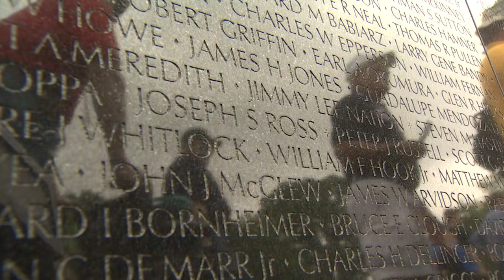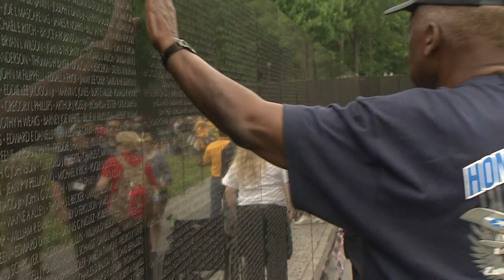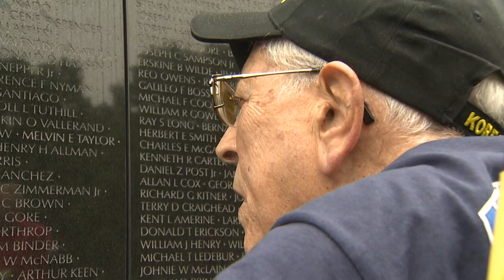HONOR FLIGHT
VETERANS FROM WW2, KOREA AND VIETNAM WARS TRAVEL FOR THE FIRST TIME TO SEE THE MONUMENTS BUILT IN THEIR HONOR IN WASHINGTON DC.
SHOT/EDITED BY BRAD FRIEDKIN FOR WSVN TV MIAMI.
WRITTEN BY NICOLE LINSALATA.